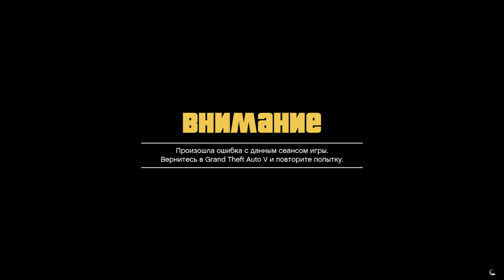ЧИТАКИ СЛОАЛИ ИГРУ .Grand Theft Auto V 2022 09 26 22 48 16 02